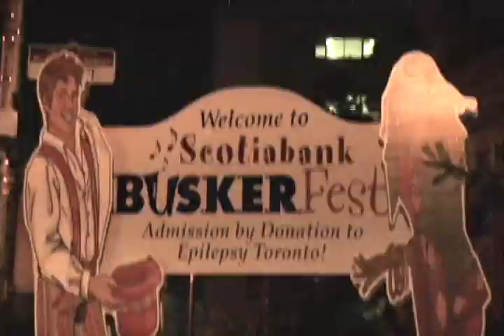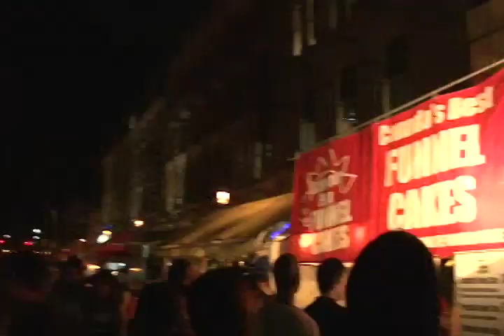BuskerFest Toronto 2012